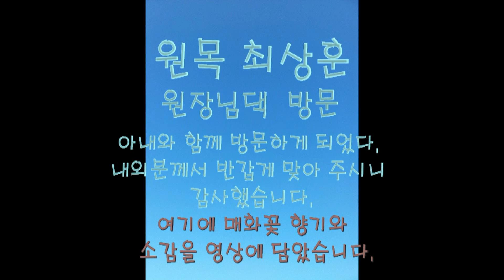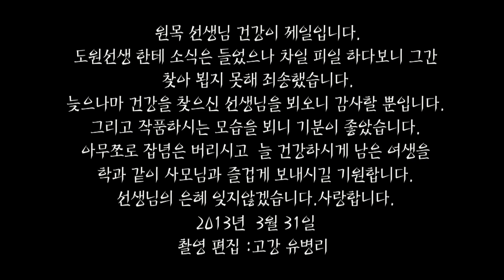원목 최상훈 아뜨리에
원목 선생님댁을 방문하니 집안이 온통 아뜨리에